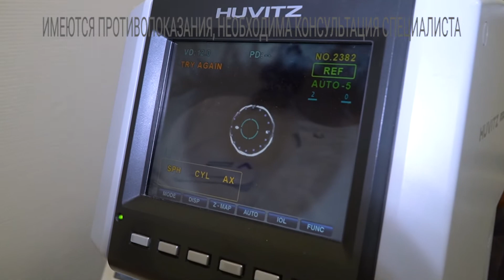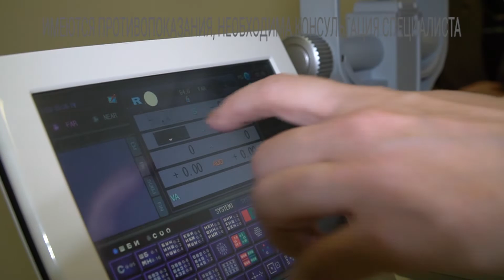РБК Пермь рекомендует: 3Z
Очки — дома, линзы — на работе, плохое зрение — уже как привычка. Если вы узнали себя в этих трёх пунктах — возможно, пора задуматься о лазерной коррекции зрения*.

А РБК Пермь уже подобрал для вас подходящую клинику — мы рекомендуем 3Z**

**ООО «Три-З». Лицензия №Л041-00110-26/00589165 от 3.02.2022